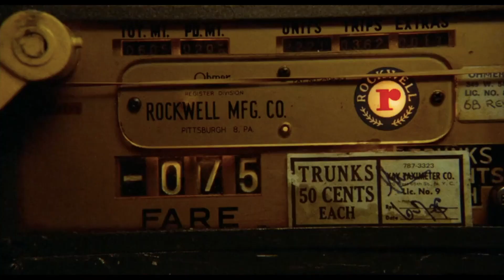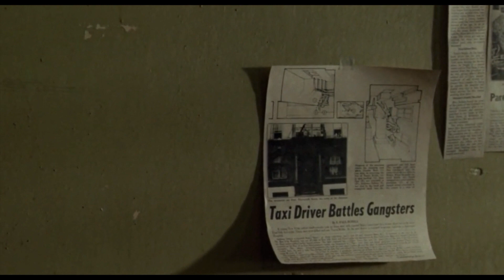two completely unrelated video essays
not exactly the most festive video but... merry christmas!